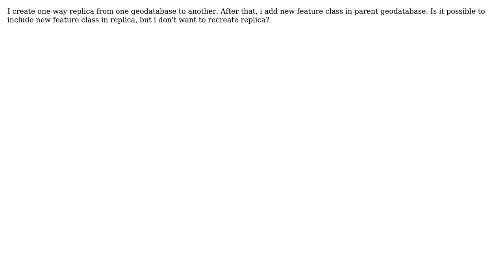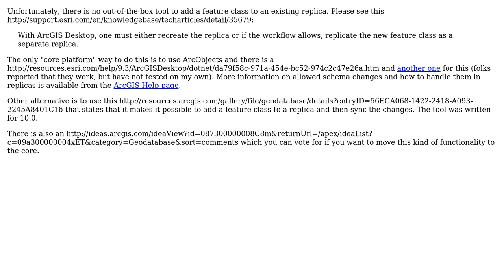GIS: Add feature to replica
With thanks & praise to God, and with thanks to the many people who have made this project possible! | Content (except music & images) licensed under CC BY-SA | Music | Images & others | With thanks to user PolyGeo user Milos user Alex Tereshenkov and the Stack Exchange Network Trademarks are property of their respective owners. You are responsible for your own actions.